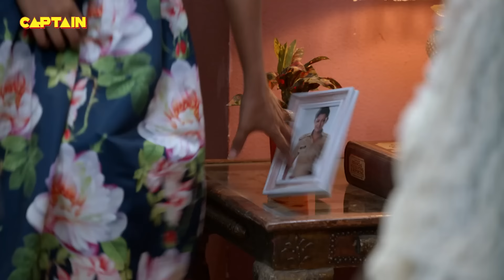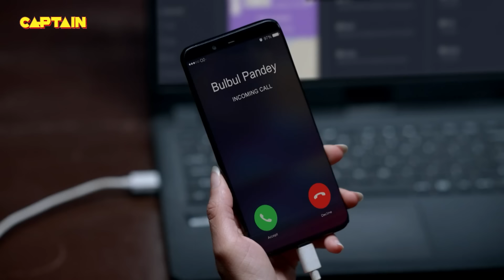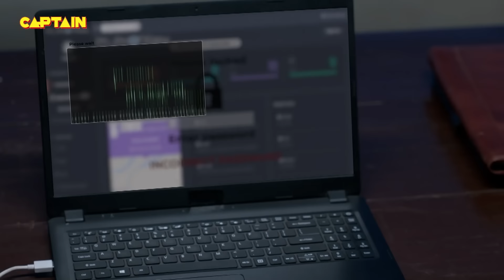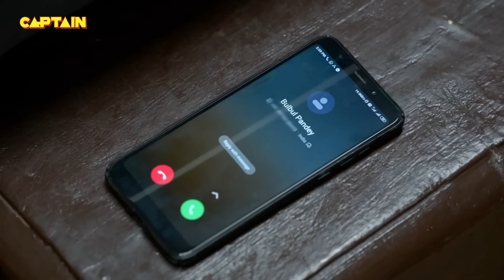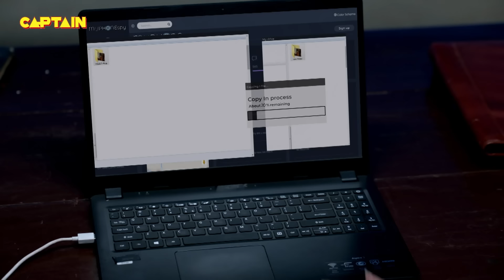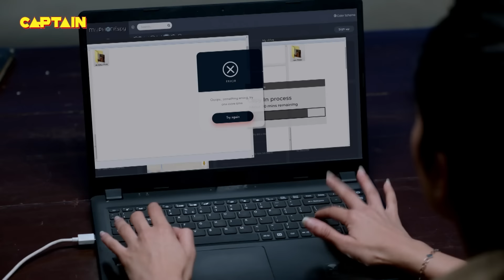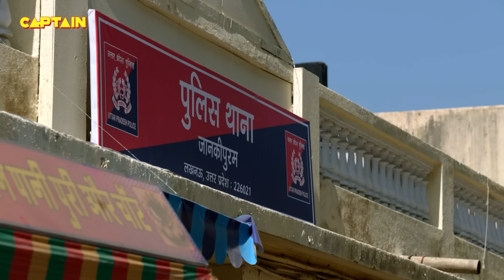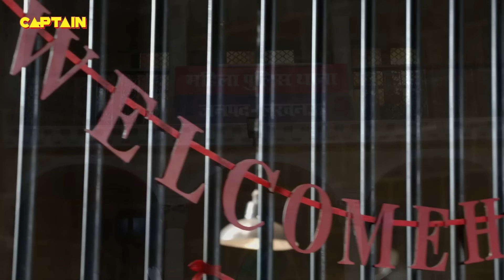Haseena ने मांगी जब सभी के सामने Karishma Singh से कान पकड़कर माफी || Best Of Maddam Sir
Haseena ने मांगी जब सभी के सामने Karishma Singh से कान पकड़कर माफी || Best Of Maddam Sir 186-187